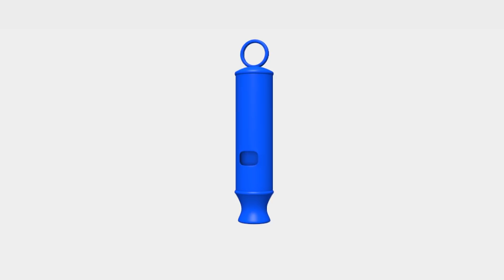Learn Colors - Christmas Presents - Learn with Ethan the Dump Truck 👶 Educational Cartoon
; Ethan is a small yet very active dump truck. He is always rushing into new adventures, and tries to learn as much as he can through the games he plays. On his adventures, Ethan learns shapes, colors and numbers. Come and learn with Ethan while having great fun!